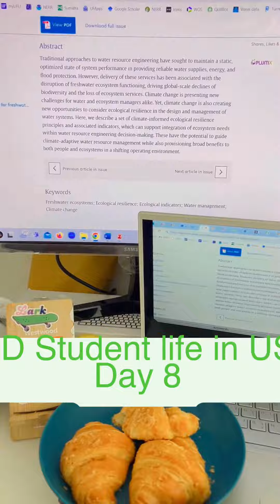International PhD student Life | Day 8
Student Life Day 6